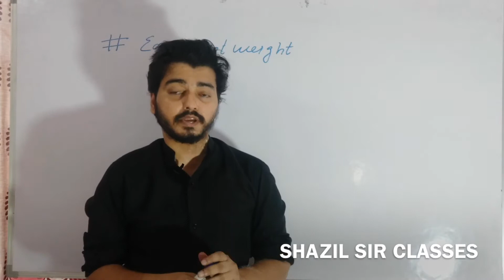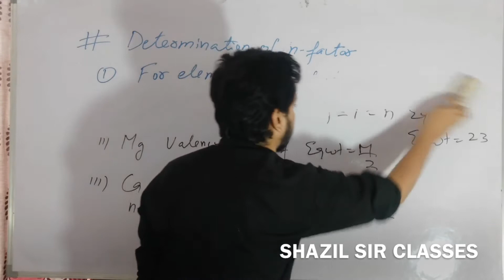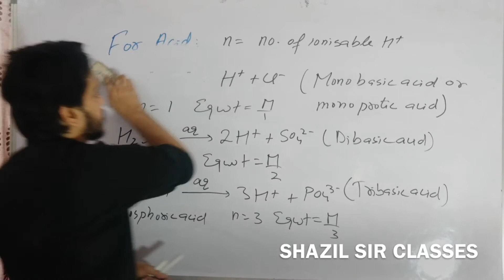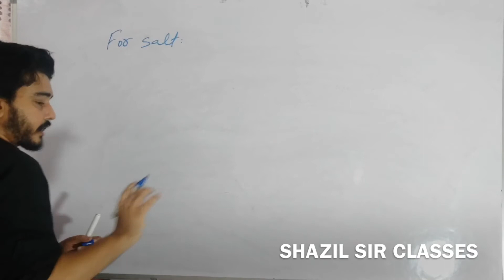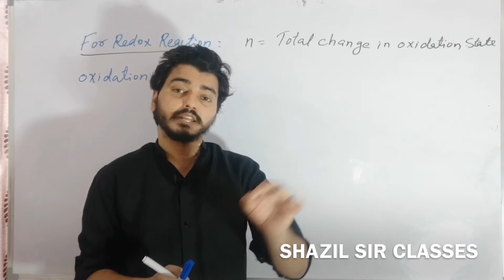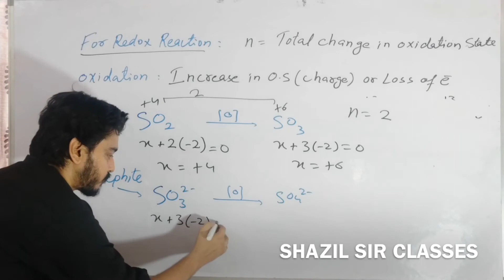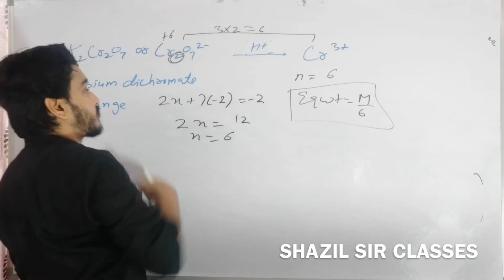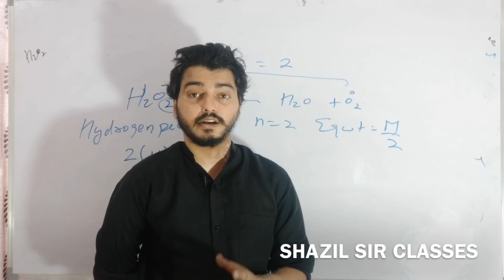Some basic concept of chemistry (L-2) :Equivalent weight for IIT & NEET